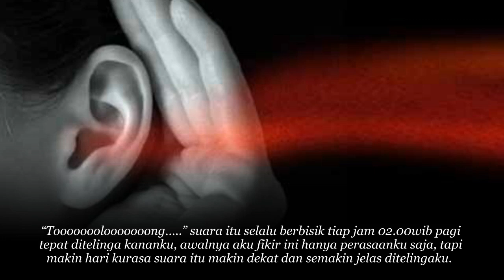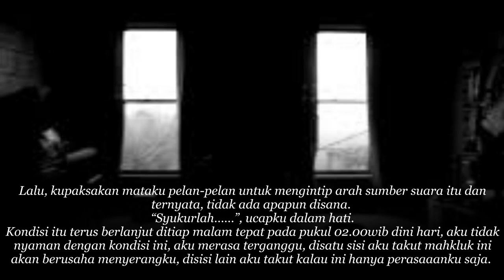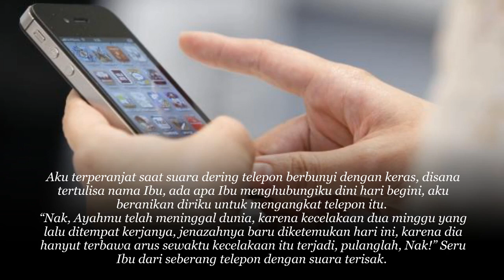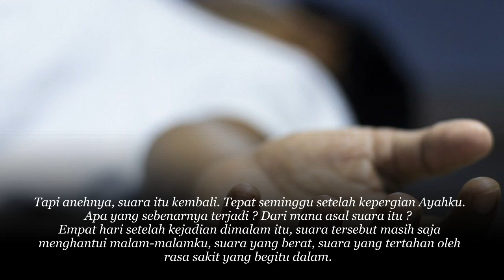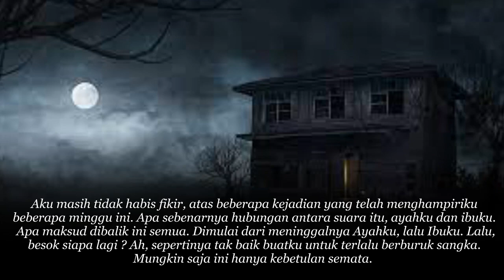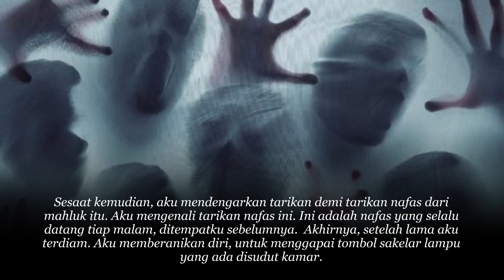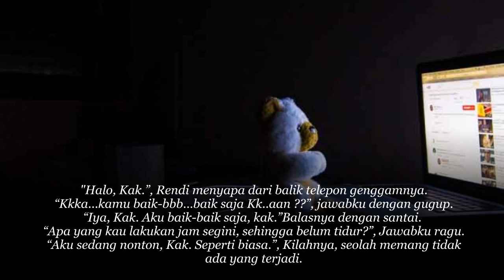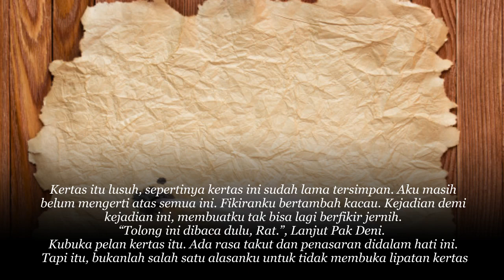CERITA HORROR - PERINGATAN - PART 1 - BY TEMAN MALAM_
Kembali lagi di CERITA HORROR,, Kali ini saya mengangkat sebuah kisah tentang "PERINGATAN" mengisahkan tentang sebuah Keluarga yang menjadi target dari "PEMBUNUHAN BERENCANA"
Bagaimanakah ceritanya ?? Simak untuk selengkapnya di CERITA HORROR

Salam sejahtera bagi kita semuanya, Rahayu,..
Om Swastiastu, Namo Buddhaya, Salam Kebajikan.

Selamat datang di Channel Cerita Horror
dalam channel ini saya akan membawakan berbagai kisah misteri yg dialami banyak orang antara kejadian nyata ataupun yang masih menjadi misteri.
Terlepas dari semua itu, Channel ini memberi banyak pelajaran bagi kita untuk selalu menjaga sikap, tutur kata serta perbuatan dimanapun kita berada, karena setiap sudut dimuka bumi ini terdapat makhluk "lain" seperti pribahasa ini DIMANAPUN BUMI DIPIJAK DISITU LANGIT DIJUNJUNG.

Tonton juga Kisah ini